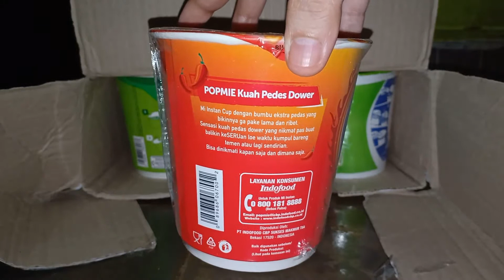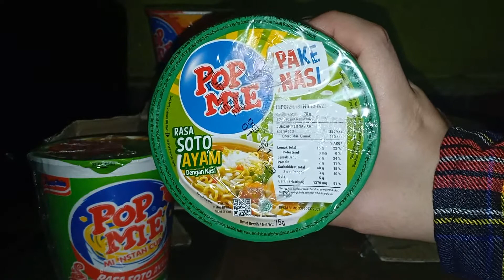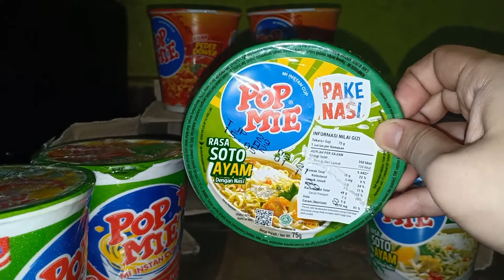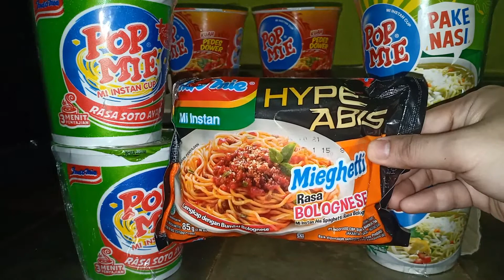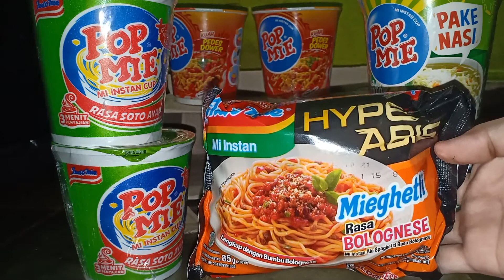Unboxing Mie Instan Indomie Mieghetti Bolognese Pop Mie Pedas Dower Pop Mie Soto Ayam Pakai Nasi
Video ini berisikan unboxing paket makanan instan, Jadi di dalam paket ini terdapat beberapa produk makanan instan yaitu mie instan dari indomie. Di dalam paket ini ada Mie instan indomie mieghetti rasa bolognese, pop mie pedas dower, pop mie instan cup soto ayam pakai nasi dan pop mie instan cup soto ayam. Cemilan yang sangat nikmat untuk di makan kapanpun dan di mana pun. Memiliki beragam rasa yang dapat di coba. Sangat mudah dan cepat dalam penyajiannya.